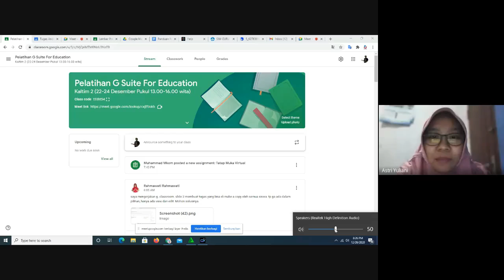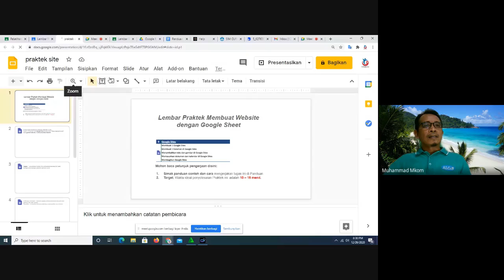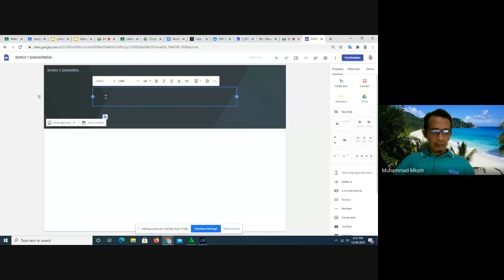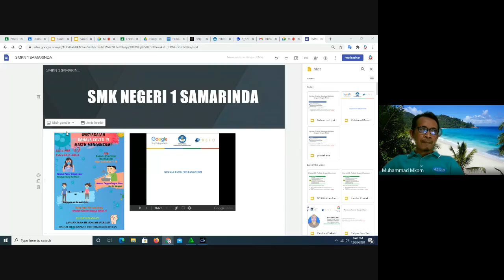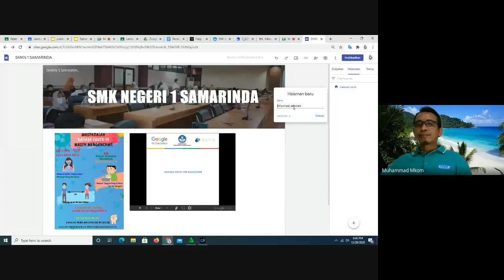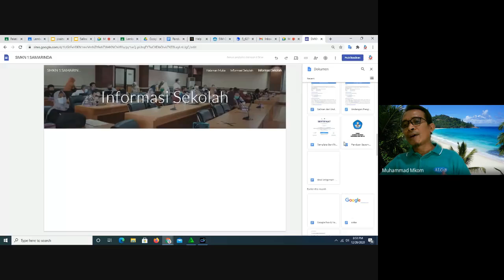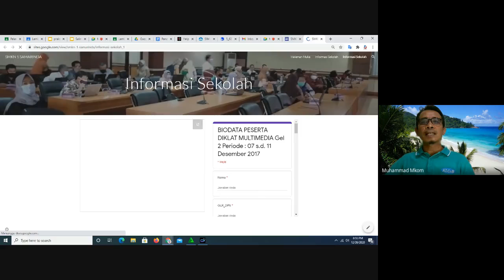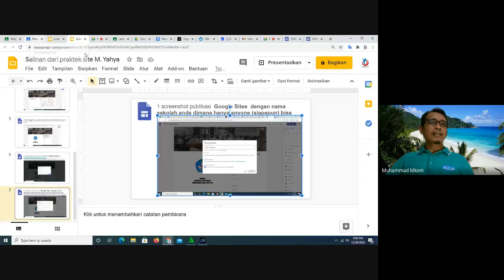Membuat Web dengan Google Site | M. Yahya | Google Master Trainer